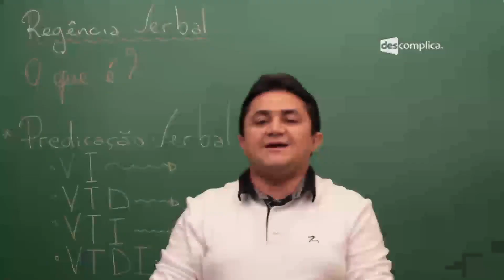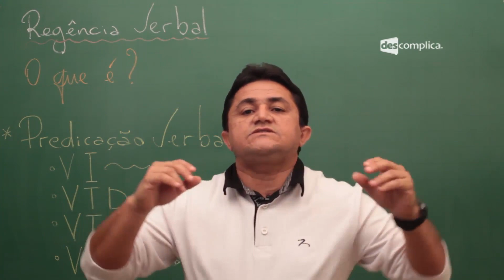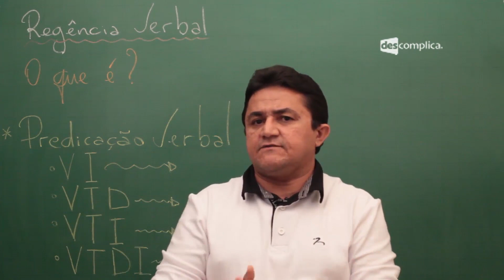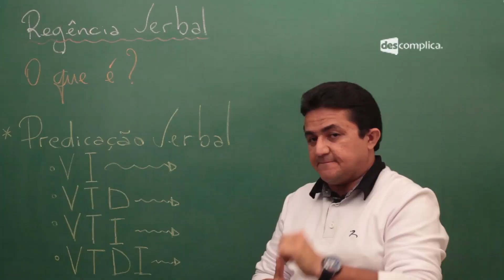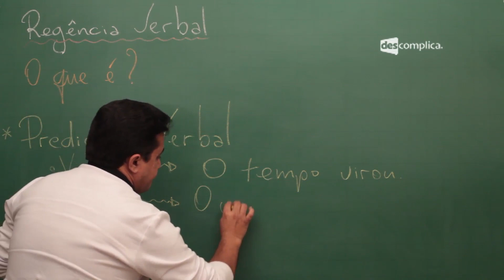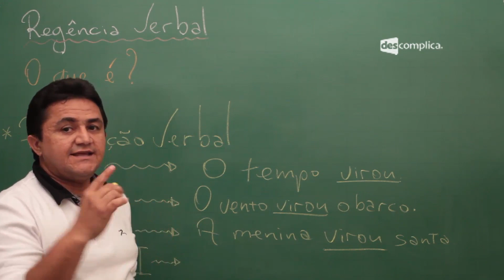REGÊNCIA VERBAL E NOMINAL | PORTUGUÊS | DESCOMPLICA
--- ⠀⠀⠀⠀⠀⠀⠀ Conheça também nossos planos com super descontos Baixe o ebook Chute só no Fute agora e vem estudar os top conteúdos do ENEM!

Conheça nossos planos intensivos e extensivos para o Enem e Vestibulares.

Nessa aula, o professor Well Morais define o conceito de regência verbal e explica as alterações semânticas que o verbo pode sofrer.  Quer ver isso na prática? Dá o play que a gente te explica tudo sobre esse assunto ;)

00:00 Módulo: Regência Verbal e Nominal/ Vídeo: Regência Verbal/ Professor: Well Moraes
00:15 No quadro: Regência Verbal/ O que é?/ Predicação Verbal- VI, VTD, VTI, VTDI.
01:10 Regência é sinônimo de comando, organização e condução. Regente é o que conduz.
01:34 Na língua portuguesa, a regência inclui os verbos e os nomes.
02:00 Alguns verbos precisam de complemento, outros, não. Dentre os que precisam de complemento, há os que exigem preposição e os que não exigem.
02:41 Na tela: Regência verbal é a relação entre o verbo e seus complementos.
03:18 O verbo "virar", por exemplo, tem várias regências, e vários significados diferentes.
03:48 Em "O tempo virou", o verbo tem o significado de "mudar", é autossuficiente, não precisa de complemento.
04:10 Em "O vento virou o barco", o verbo "virar" tem um complemento e não tem o mesmo significado da frase anterior, mas sim  o de "emborcar".
04:45 O primeiro verbo era intransitivo, o segundo, transitivo direto.
05:15 Na terceira frase "A menina virou santa", o verbo tem o significado de "tornar-se", não é transitivo nem intransitivo, mas verbo de ligação.